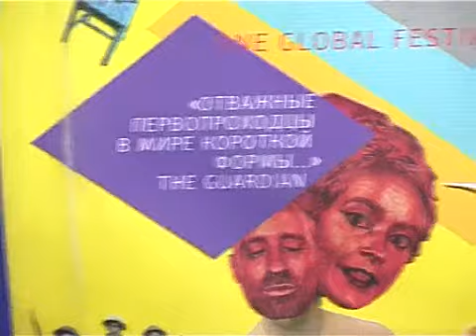Future Shorts в очередной раз стартовал в Орле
Короткие фильмы с глубоким смыслом. В Орле уже в который раз стартовал фестиваль \"Future Shorts\". 7 короткометражек, обладателей престижных премий, при этом один фильм — обладатель Оскара. Всё это уже могут посмотреть и орловчане. Чем на этот раз удивляли режиссеры и организаторы фестиваля, воочию увидела Анна Немолякина.\r\nНовую программу фестиваля короткометражного кино«Future Shorts» открыла драма \"Гостья\" корейского режиссера. Главная героиня — молодая девушка узнает, что у любимого отца есть другая. В порыве эмоций она идет прямиком к ней в дом. Однако дверь ей открывает совсем не тот, кого она так ждала увидеть. Бескомпромиссные и жестокие действия\"гостьи\" вначале, сменяются на равнодушие и отрешенность в конце. Режиссер фильма Га Ынюн , корейская девушка, очень четко передала шкалу эмоциональных переживаний подростка. От глубоких переживаний — организаторы \"ФШ\" предлагают своим зрителям окунуться в фентези. Эта лента, номинант Оскара 2012 года — \"Утренняя прогулка \" показывает абсурдность современного мира. Нью-Йорк, бешеный темп жизни. Никто не замечает, что по авеню преспокойно прогуливается курица. Хоть какой — то интерес к ней проявляет только зомби. Абсурд, неординарность и креативность -- то, что и привлекает в кино. Фильмы, над которыми нужно думать — это то, что хочет видеть зритель, уставший от коммерческих фильмов. Однако, погрузиться в арт-хаус отважились немногие. Организаторы Future Shorts наедятся, что орловчане еще проявят интерес к нестандартному кино. . ((Ирина Овсянникова, зам.дир по репертуару и рекламе кинотеатров \"Победа\" и \"Современник" )).\r\nПодборку лучших короткометражек этого сезона можно увидеть до 3 сентября. Показы проходят в кинотеатре Победа. Приятных просмотров. АН, АМ и ДЕ для ОЭ.